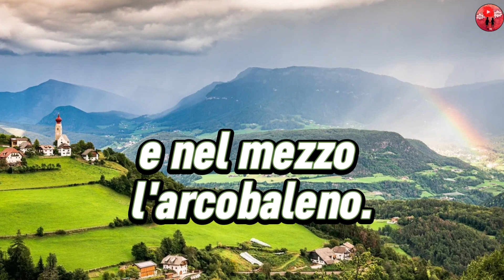Buongiorno e buon martedì ☕